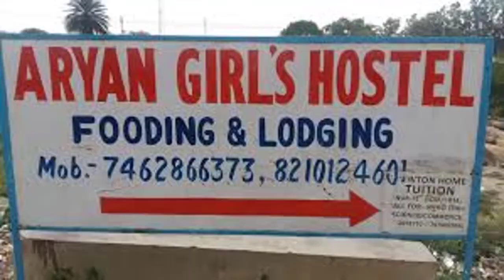The Best Business Ideas | Girls or Woman hostel business ideas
I hope you are enjoying all of my videos. If you like my videos you can just press on like button.

Shorol Manush